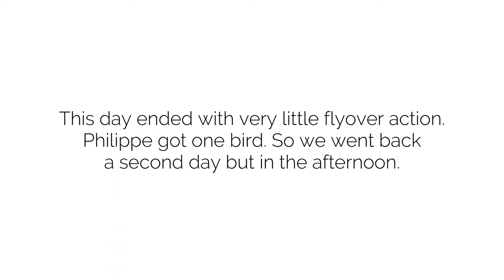Kentucky Dove Hunt | A Field to Fork Journey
I went on my first ever Kentucky dove hunt not long ago. You may have seen my YouTube Short with some of the highlights. Join me and my friend Phil as we chat about hunting, cooking, and life while preparing some delicious jalapeño dove poppers harvested afield with jalapeños from my home garden. The sections of this video are linked below for your convenience.

0:00 Introduction
1:25 The Dove Hunts
4:37 Our Ingredients
5:30 Step 1: Jalapeños, Doves, + Guns
7:55 Step 2: Cream Cheese + Snipes
11:08 Step 3: Dove Breasts + Decoys
15:20 Kentucky Hunters for the Hungry
18:08 Step 4: Bacon + Random Conversation
22:21 Step 5: Grill Time
23:18 Step 6: Let's Eat
24:13 Wrapping Up